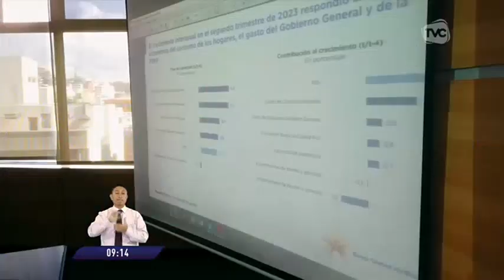Iniciaron diálogos para definir el incremento al salario básico unificado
No obstante, la fecha de posesión de Daniel Noboa podría afectar la fijación del nuevo valor.